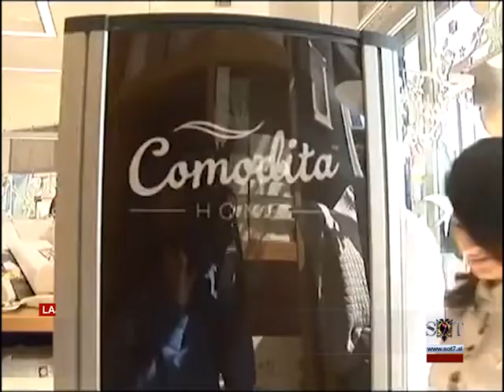Zgjerohet rrijeti i dyqaneve Comodita Home